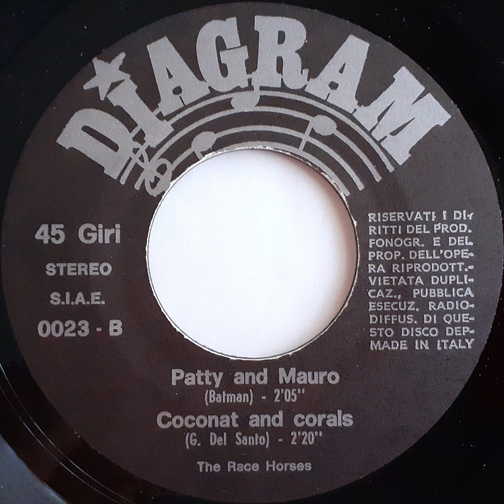The Race Horses ‎– Patty And Mauro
Samanà Beach EP